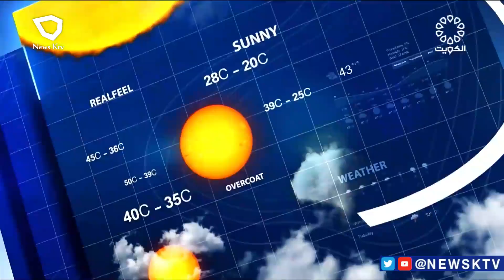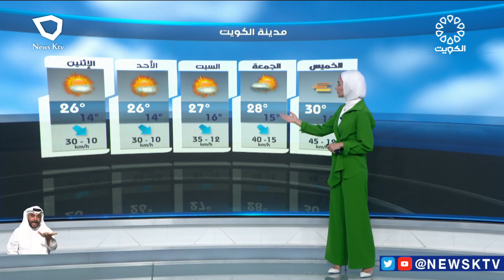طقس معتدل والرياح متقلبة الاتجاه خفيفة السرعة